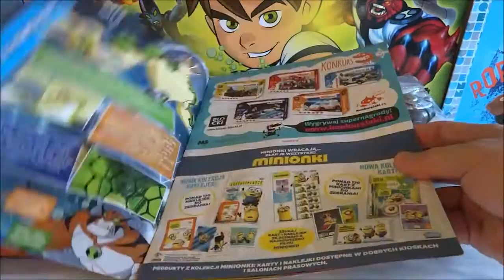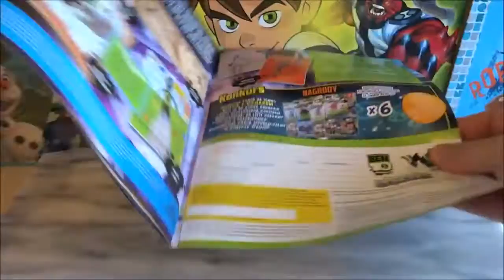Toy's Kid | Ben 10 Omniverse Surprise Toys Set Collection Unboxing